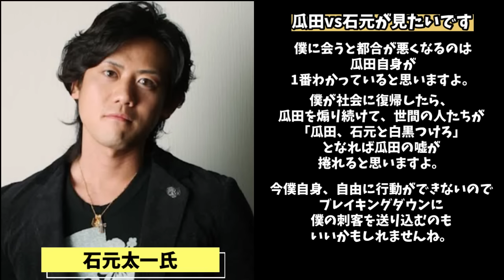「関東連合が瓜田さんを狙っています」瓜田純士に恨みを持つ関東連合大幹部が怒り爆発の一言 ブレイキングダウン 朝倉未来